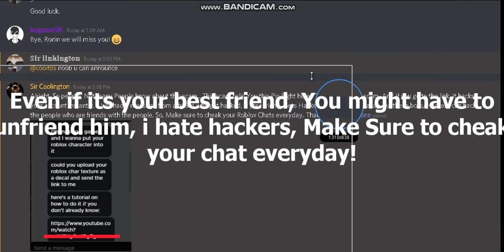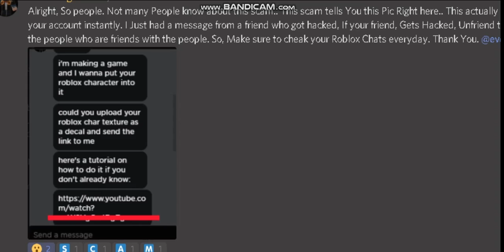this scam is pretty dumb.. and many people have been hacked